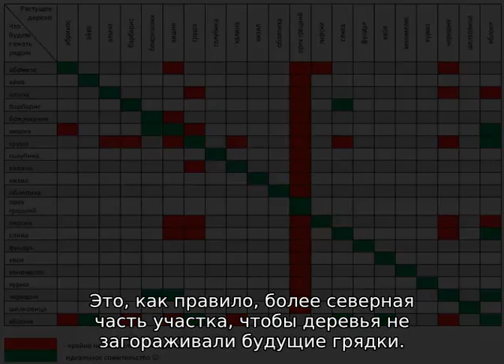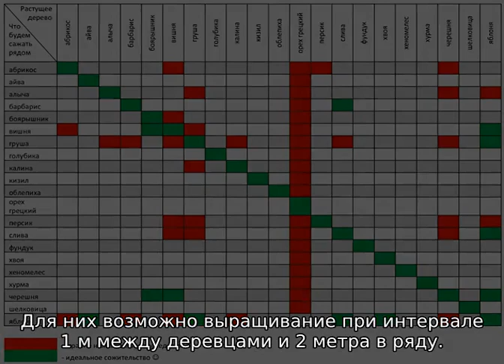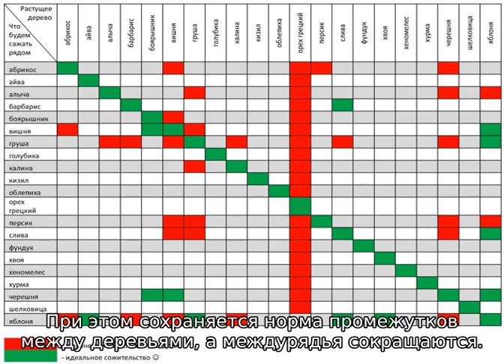На каком расстоянии сажать плодовые деревья друг от друга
На каком расстоянии сажать плодовые деревья друг от друга. Схема посадки плодовых деревьев и кустарников на участке. Как правильно посадить фруктовый сад. На каком расстоянии садить деревья от дачного забора. Советы, как распланировать дачные сотки.